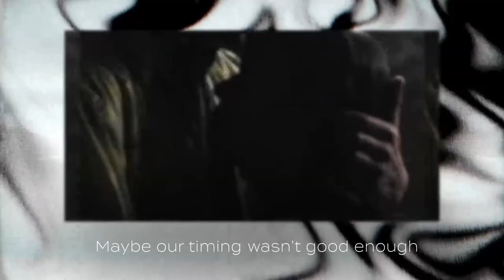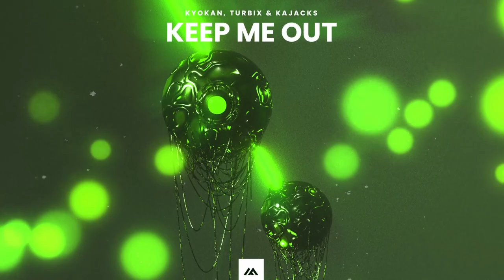Top 50 Future House/EDM Tracks 2022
My PERSONAL LIST of the Top 50 Future House/EDM Tracks 2022

→ Follow MNTN Records ←